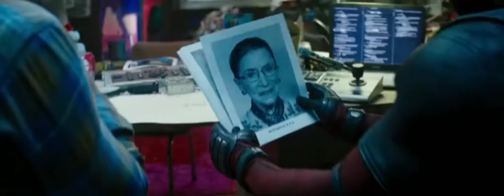Deadpool 2 - Talking Audition Scene Tamil - [5/10] | Movieclips Tamil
Credits :- TM & ©Fox / Marval